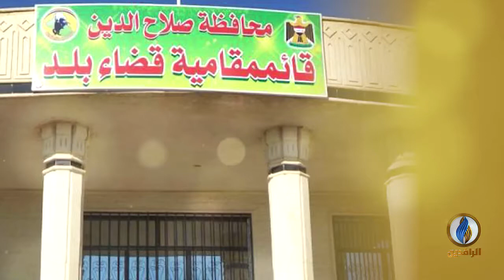انفوجرافيك | قضاء بلد.. وجرائم الميليشيات الطائفية